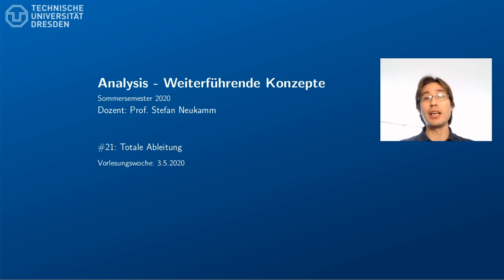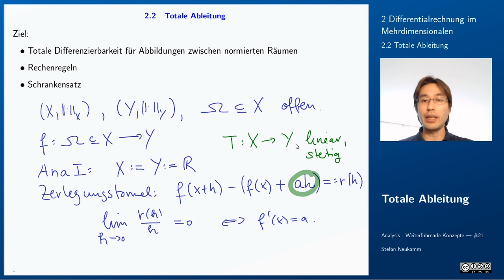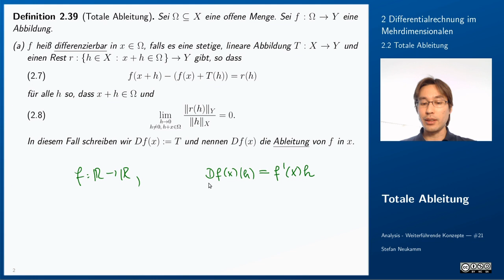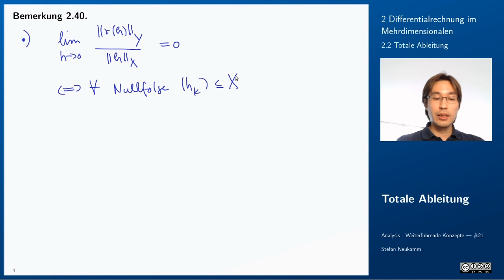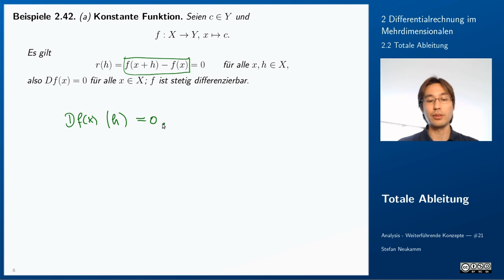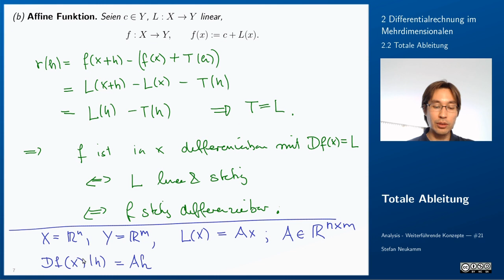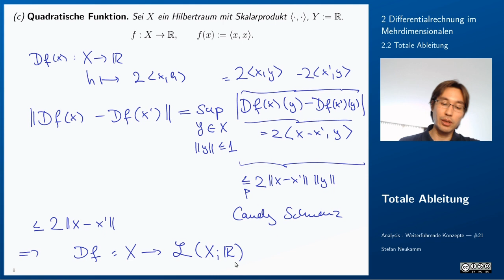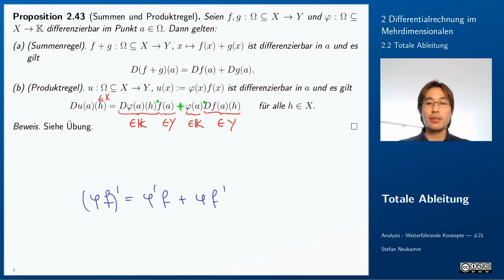21 Totale Ableitung